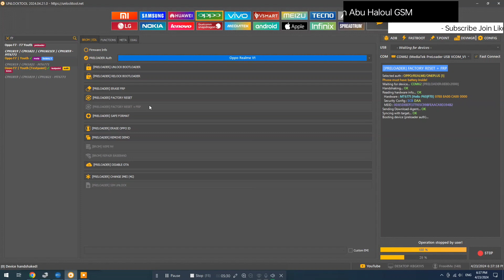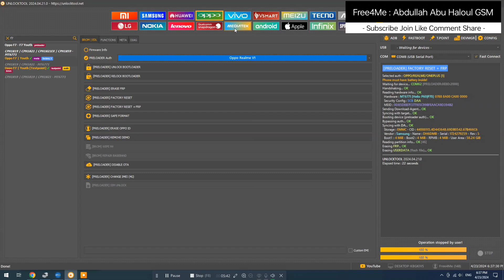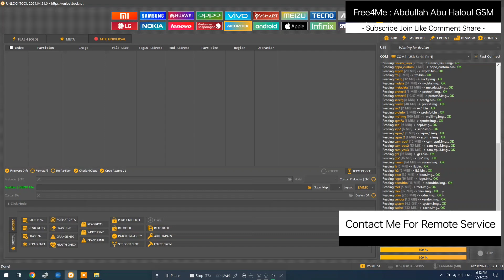OPPO F7 CPH1819 MT6771 Factory Reset + Reset Frp + Read Scatter Firmware By UnlockTool